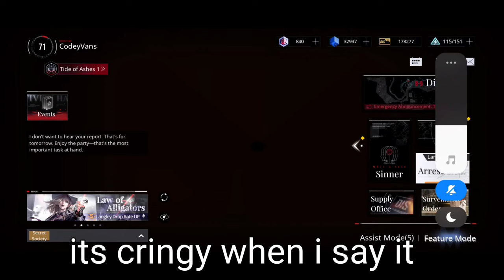Stargazer Mommy Review | Path to Nowhere Showcase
A Real-time Strategy RPG

▣ Survive the Nameless Apocalypse
Mysterious meteorites make the beginning of the Apocalypse. Infected by Mania, people lose consciousness and mutate into hideous monsters. Find Providence and save the dystopian world from the plague.

▣ Detain the Most Badass Sinners
Your prisoners bear dangerous powers and irresistible charm. Harvest their loyalty and darkest secrets through disciplines and interrogations.

▣ Scheme the Most Delicate Tactics
Timing is everything. Utilize your talent to control, deploy, and unleash the skills of your Sinners in real time. Be the "manipulator" and turn the tide of the battle.

▣ Enjoy the Finest Auditory Feast
Immerse yourself in this Lovecraftian world with the finest voiceover. Explore the Sinners' inner world in English, as well as Japanese, Korean, and Chinese. Switch anytime to your liking!